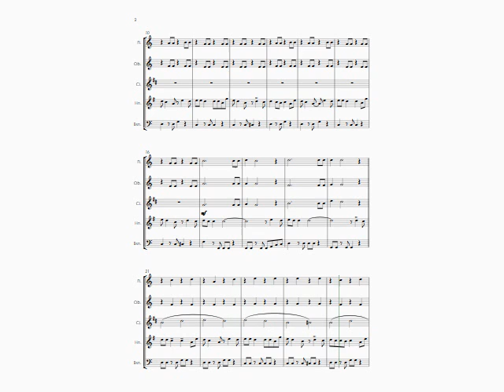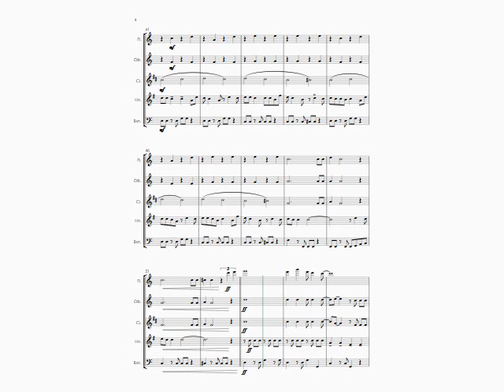Little Saint Nick (The Beach Boys cover) - wind quintet